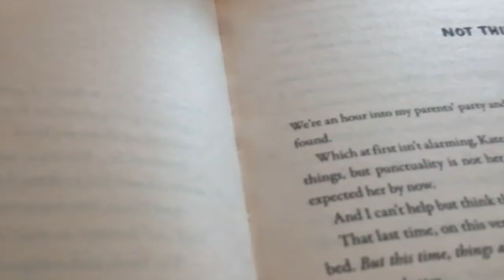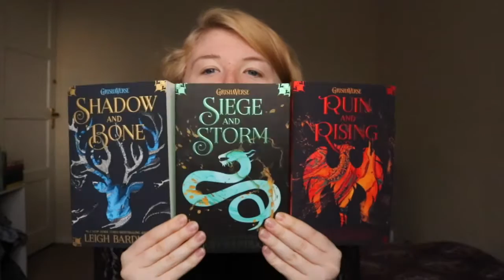this is for the ones who like boring vlogs 🙃 | Weekly Reading Vlog #11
Even though I finished 2 books this week, it wasn’t the best reading week for me but oh well, life’s a bitch!